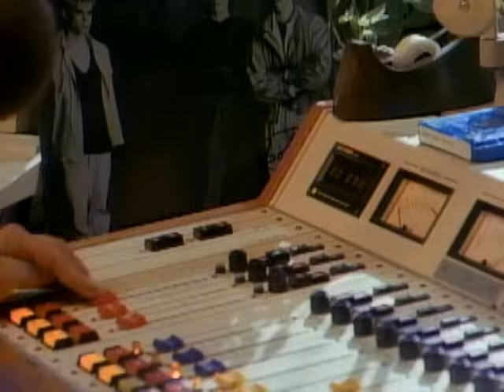The Hooters - Day by Day (Video)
Music video by The Hooters performing Day By Day. (C) 1985 Sony Music Entertainment Inc.